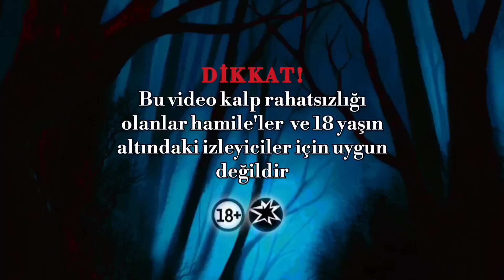Paranormal olaylar Cadıya Benzeyen Cinlerle Konuştuk